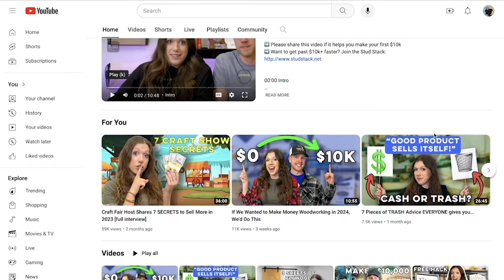The #1 Strategy to sell ANY Woodworking Project